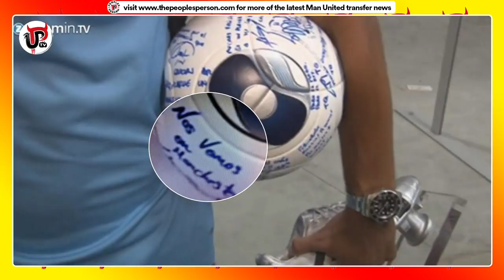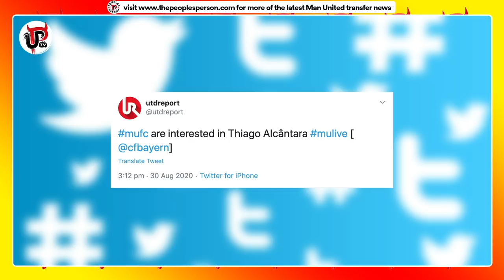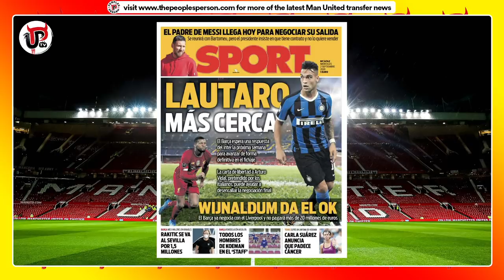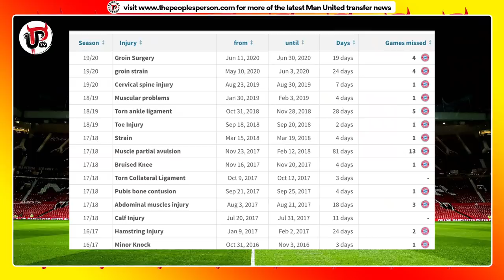Big Thiago Transfer Update | Man Utd Hijacking Deal?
Man United are interested in signing Thiago from Bayern Munich. Will they hijack a deal for him to join Liverpool? Thiago has long been linked with a move to Liverpool but having taken so long, Man Utd have contacted Thiago's agent and could now sign him but would it be the right transfer for United? Let's run through all of this big Thiago transfer update.